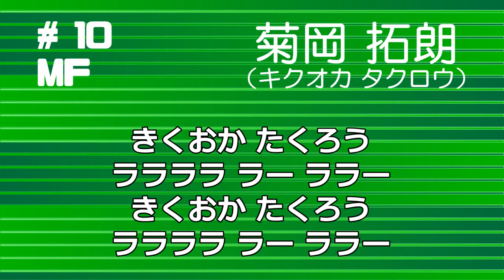#10 MF 菊岡 拓朗 選手 【キクオカ タクロウ】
きくおか たくろう
ララララ ラー ララー